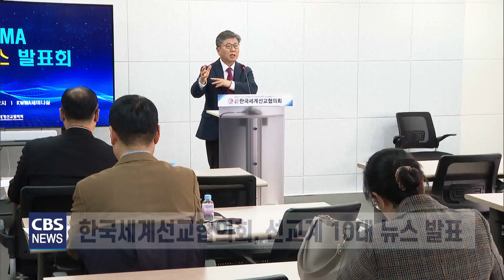[CBS 뉴스] KWMA, 선교계 10대 뉴스 발표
한국세계선교협의회 KWMA가
2023 선교계 10대 뉴스를 발표했습니다.

KWMA는 비서구권 중심의 새로운 선교 방향을 모색한
제8차 세계 선교전략회의, 엔코위를 비롯해
선교지의 기후위기 난민 증가,
주요 교단들의 선교지 재산권 이양 정책 공동 결의,
이주민 선교를 위한 한국교회의 역량 강화,
비서구 선교운동 선포 등을 10대 뉴스로 선정했습니다.

한편, KWMA는
"내년 9월 한국에서 열리는 제4차 로잔대회를 앞두고
성공적 개최를 위한 사역을 진행하고 있다"며
로잔언약이 한국교회에 잘 알려지도록 노력하고,
자원 봉사자 동원에 협력해 나갈 계획"이라고 밝혔습니다.